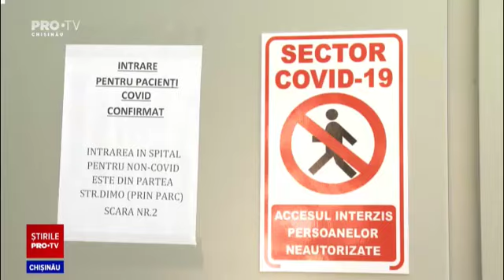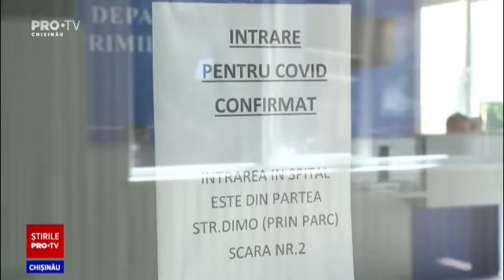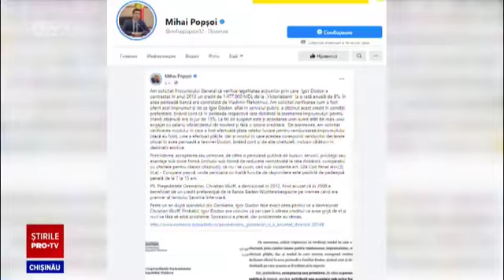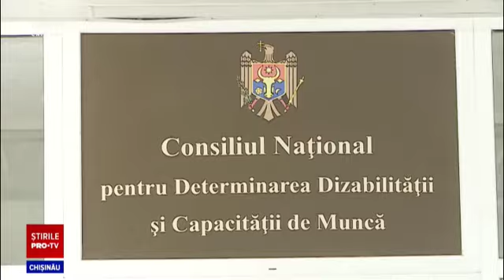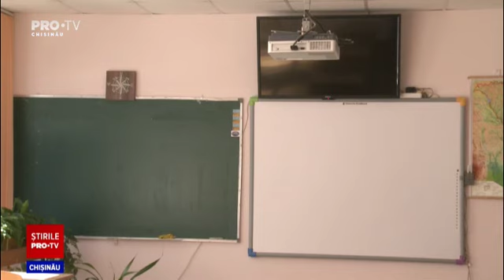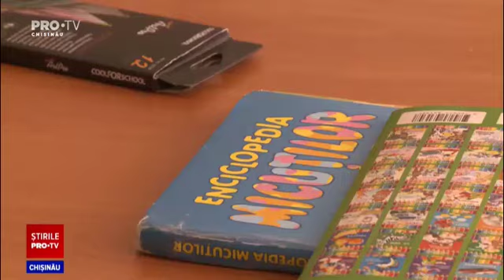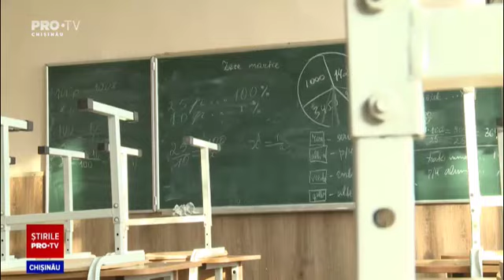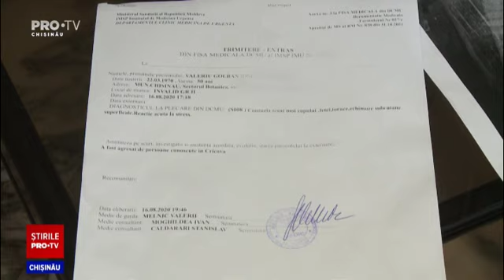Stirile Pro TV 18 august (ORA 13:30)